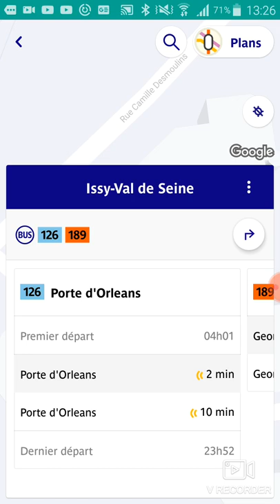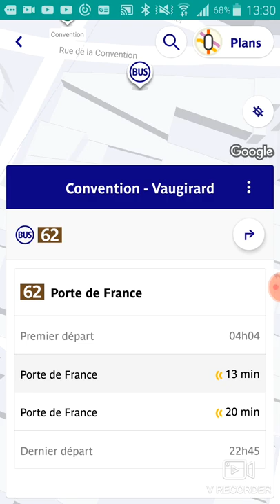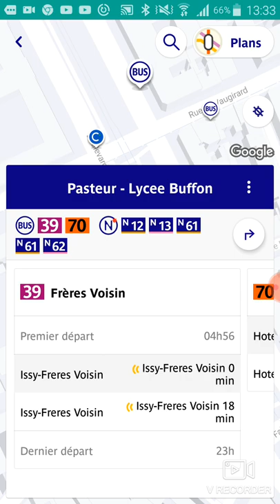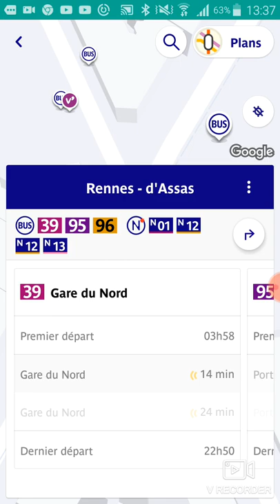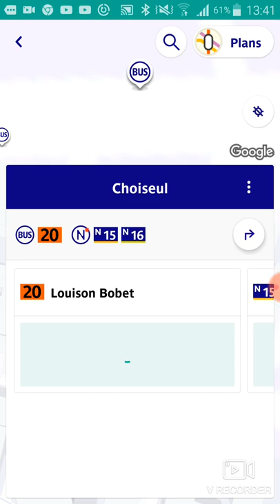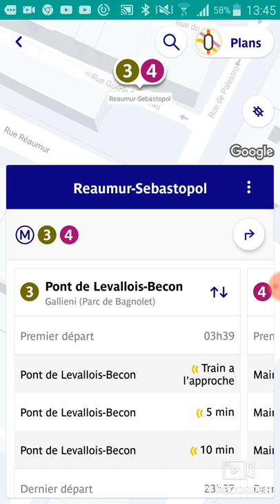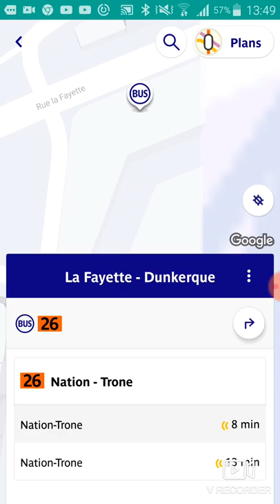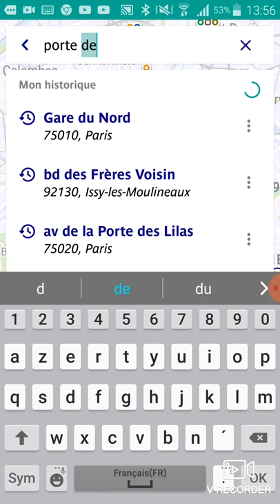Ligne de bus 39 RATP